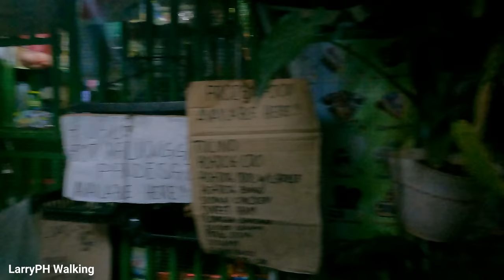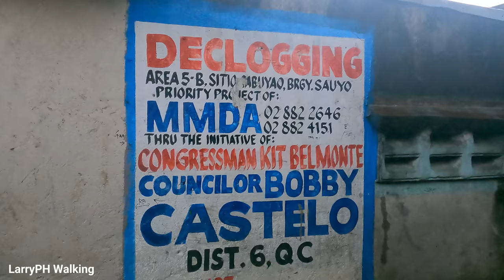VERY NICE WET EXPERIENCE | WALKING HEAVY RAIN at Hidden Alley in SAUYO Philippines [4K] 🇵🇭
Video Street Walking Tour! Around Barangay Sauyo Novaliches Quezon City, Metro Manila Philippines.

Walk in this Video:
Sauyo Residence
Naval Street